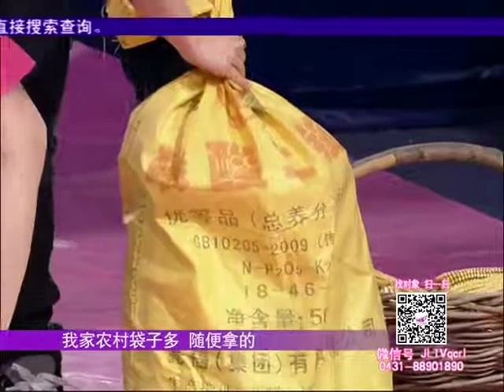全城热恋：小伙真是有够傻，没枉费他的称号，开场就送王哥大米